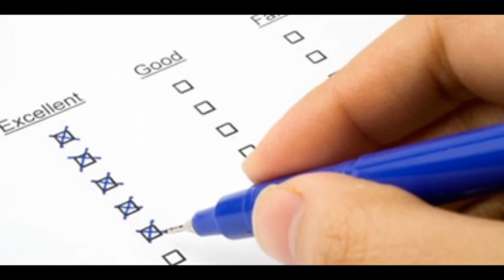testing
Why testing in business is so crucial, if you don't test everything you will just be guessing.